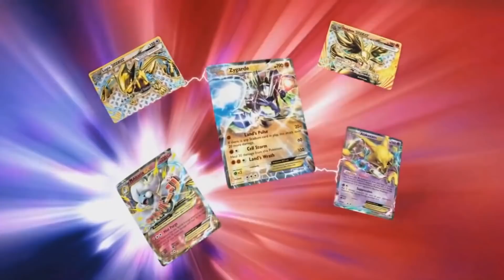Pokemon Gameplay Deck Raichu GX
Dúvidas?